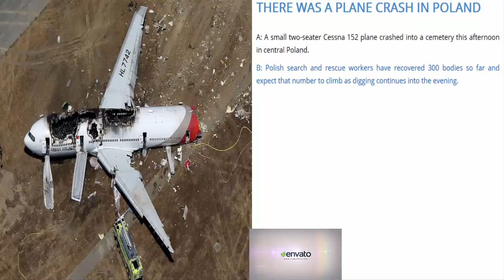Học Tiếng Anh qua Truyện Cười: 63 - There Was A Plane Crash In Poland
Đừng quên "ĐĂNG KÝ" kênh Youtube để cập nhật những Video mới nhất và hay nhát bạn nhé!

THERE WAS A PLANE CRASH IN POLAND (Có một tai nạn máy bay ở Ba Lan)

A: A small two-seater Cessna 152 plane crashed into a cemetery this afternoon in central Poland.
Một chiếc máy bay nhỏ hai chỗ ngồi Cessna 152 đâm xuống một nghĩa địa ở trung tâm Ba Lan chiều nay.
B: Polish search and rescue workers have recovered 300 bodies so far and expect that number to climb as digging continues into the evening.
Đội tìm kiếm cứu hộ Ba Lan đã tìm được 300 thi thể và dự đoán con số này sẽ còn tăng lên khi công cuộc đào bới tìm kiếm vẫn được tiếp tục cho đến tối.